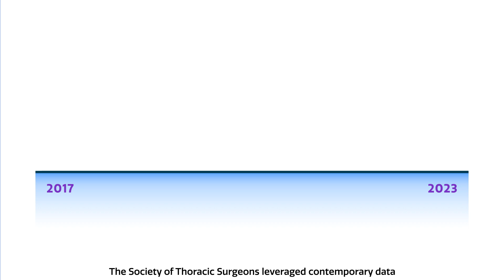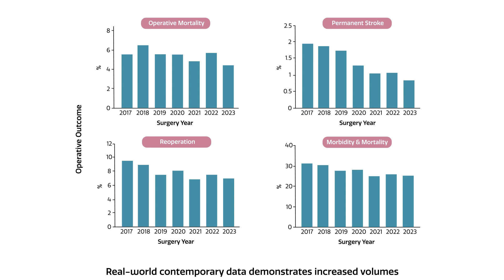Isolated Tricuspid Valve Surgery Risk Calculator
The expanding use of transcatheter valve technologies has changed the landscape in the treatment of valvular disease. Valve surgery is rapidly shifting to more complex scenarios that involve multiple valve interventions and concomitant procedures. To inform heart team decision-making, The Society of Thoracic Surgeons has launched a surgical risk calculator on isolated tricuspid valve repair and replacement. This new tool leverages contemporary data from the STS Adult Cardiac Surgery Database.